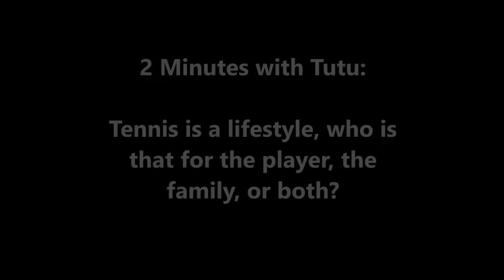2 Minutes with Tutu: who is involved in the development of the tennis player?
Tutu responds to interview questions about how it is important for both the family and the player make tennis a lifestyle if they want the player to become world class.

Meet Anirban "Tutu" Baruah in this short 2-minute introductory video.  New content will be added regularly.  We hope that you check back often to learn more about Tutu's vision for developing world-class tennis players!

In this video Tutu provides some pointers to consider when picking out a new tennis racquet or switching between brands.

In future episodes he will cover related topics - such as racquet strings, grips, and clothing (including shoes).  He will also review specific racquets - including the popular Wilson Burn.

About Tutu:  Anirban Baruah "Tutu" was born in Assam, India. He began playing tennis at the age of 4. By the age of 9 he had distinguished himself as a gifted tennis prodigy, and left his family to move to Bangkok, Thailand to train with the best tennis coaches in Asia.

Before the age of 15, Tutu qualified for multiple Grand Slam tournaments – playing in the Australian Open, U.S. Open, Wimbledon. He competed in numerous Challenger Events and traveled around the world as part of Thailand’s Davis Cup team. He was also one of the youngest juniors in the world to accumulate five computer points on the men’s ranking. Tutu has trained with some of the top coaches and players in the world.

Since 2001, Tutu has dedicated himself to helping others study the game of tennis. He currently works as a tennis pro at Kettering Tennis Club and Quail Run Tennis & Swim Club in Dayton, Ohio.

He is now on a quest to find and develop players with the highest aptitude so that he can guide them to becoming world-class tennis players. He travels around the world to work with gifted players who are interested in taking their careers to the next level.